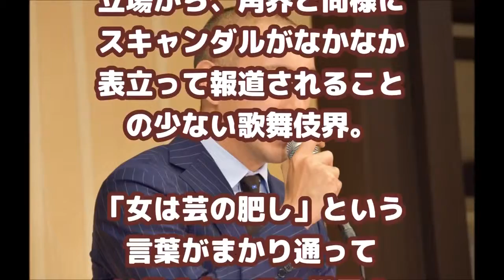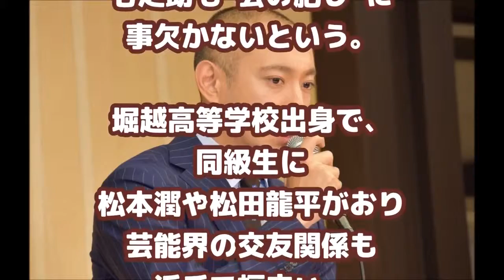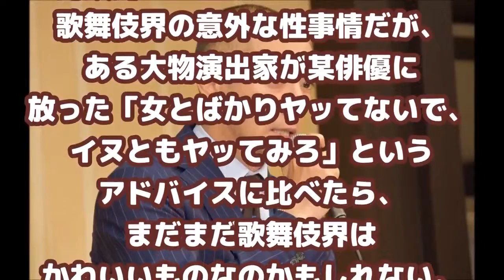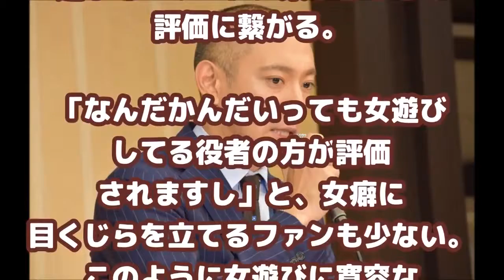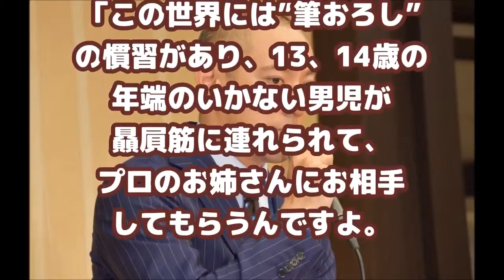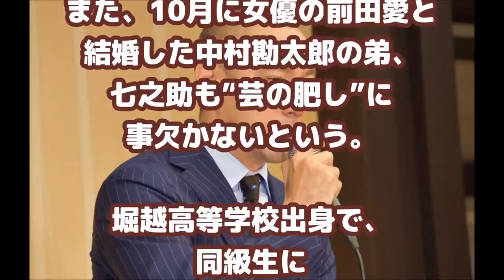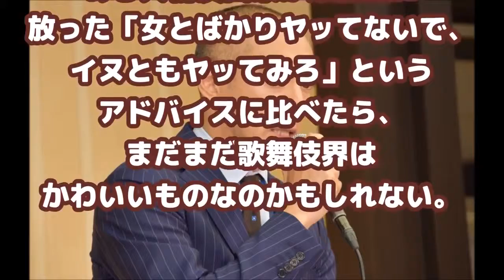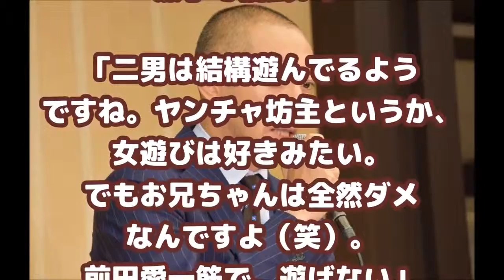【衝撃事実】交通事故で下半身が切断された男性。残された5分で彼が望んだ事の救急隊員の神対応が感動的